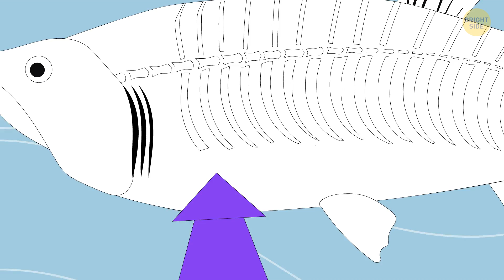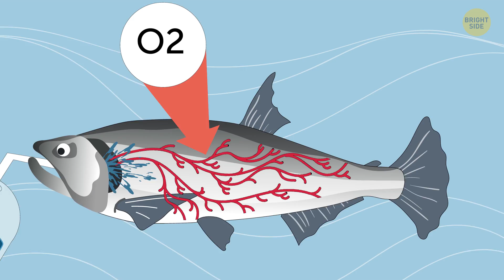What If Sharks Left the Ocean for Land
Sharks are fascinating: they've been around for millions of years and there're over 500 species of all sizes and shapes across the world. Sharks don't have lings but they do have to breathe oxygen to stay alive. Instead of breathing air, they receive oxygen from the water surrounding them.

But what if sharks had lungs? Would they swim close to the surface of the water to breathe in fresh air? Or maybe... they'd even be able to get out of the water and come out to the shore? Let's see what's happen if sharks and other sea creatures grew lungs and could come out of sea...

TIMESTAMPS
Storm Begins 00:00
Tons Of Fish Washed Ashore 00:37
Breaking News 01:26
Sea Creatures Can Breathe 01:45
Sea Trip 03:13
The Lights Turn Off 04:03
Octopus on the Road 04:50
Stop The Invasion of Fish 07:28